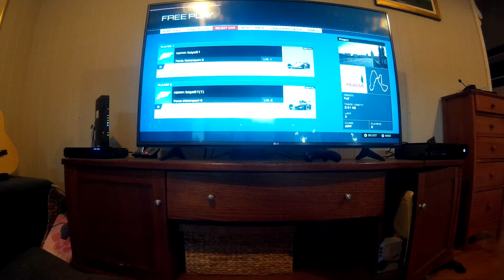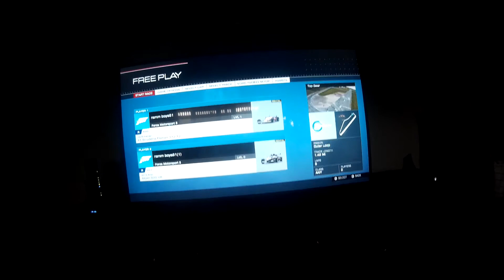Playing forza motorsport 5